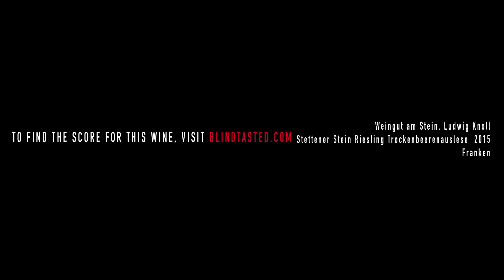Weingut am Stein, Ludwig Knoll - Stettener Stein Riesling Trockenbeerenauslese 2015 - Franken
Medium deep golden colour, rather viscous with an intense nose showing botrytis, over ripeness with mango, glazed pineapple, honey and wax. The palate is immensely sweet rather TBA-level I´d say with a mouth coating texture, very unctuous and long finish stuffed with ripe tropical fruit. Certainly an immense and potent wine but far too young today, should develop tremendously. Forget in your cellar for another 10 years.